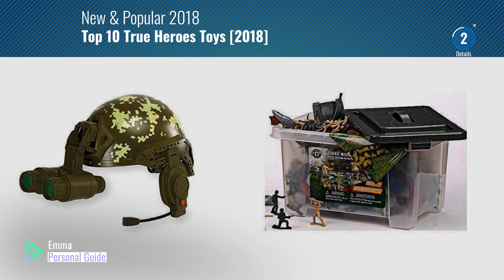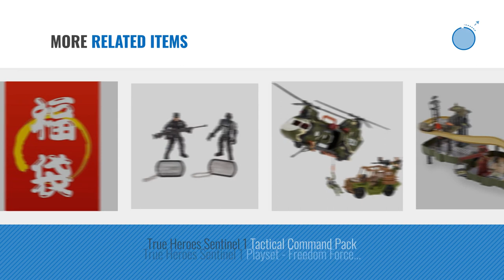Top 10 True Heroes Toys [2018]: True Heroes Ultimate Military Playset- 100 piece set with storage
- New! 2019 Black Friday / Cyber Monday Vehicle Playsets Deals and Updates.

Black Friday / Cyber Monday True Heroes Ultimate Military Playset- 100 piece set with storage container by True Heroes Ultimate Military Playset

Black Friday / Cyber Monday True Heroes Sentinel 1 Deluxe Action Figures - 10 Pack by Toys R Us

Black Friday / Cyber Monday True Heroes Mythical Warriors Bucket by Toys R Us

Black Friday / Cyber Monday True Heroes U-53 Helicopter Playset by True Heroes

Black Friday / Cyber Monday True Heroes Sentinel 1 Soldier Helmet by Toys R Us

Black Friday / Cyber Monday True Heroes Tactical Rescue SWAT Playset by True Heroes